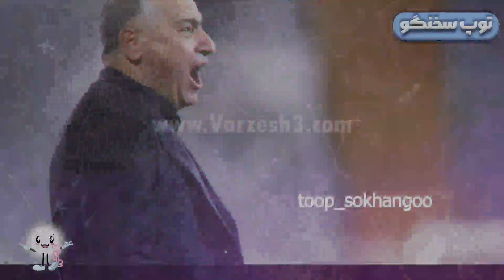صحنه‌هایی از تبانی بازی🧢استقلال و هوادار / پرداخت بدهی استراماچونی توسط💷بانک (مگه داریم!!!!!)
حجت کریمی سرپرست باشگاه_استقلال: تا ۴۸ ساعت دیگر دل هواداران را شاد می‌کنیم
از صبح امروز در دفتر باشگاه بودیم و برخی کارها را پیگیری کردیم سپس به وزارت_ورزش رفتیم باید از حمید سجادی تشکر کنم که حدود یک ساعت و نیم برای ما وقت گذاشت و پیگیر کارها شد. تمام راهکارهایی که ما گفته بودیم یک به یک پیگیری کرد.
آخرین صحبت این بود هماهنگی با بانک شهر انجام داد و قرار شد جلسه‌ای هم با مسئولان این بانک داشته باشیم. به این بانک رفتیم و مطالب و راهکارها را به احمدی (مدیرعامل بانک_شهر) گفتیم. موافقت‌هایی انجام دادند و اگر خدا بخواهد فردا یا دو روز دیگر با همکاری وزیر ورزش و موافقت مدیرعامل این بانک به زودی مطالبات استراماچونی را پرداخت می‌کنیم. باید تشکر ویژه‌ای از آقای احمدی داشته باشیم که نگاه ملی به باشگاه استقلال داشتند تا در این مقطع حساس بتوانیم بار بزرگی از روی دوش باشگاه برداریم و

استقلال 6 _ 1 هوادار
گل: آرش رضاوند(46)، محمد محبی(64، P74)، سعید مهری(85)، مهدی قایدی(88)، سیدحسین حسینی(P90+3) برای استقلال/ سفیدچغایی(84) برای هوادار

ساکت الهامی : منچستریونایتد هم 7 گل از لیورپول خورد
در همین چند ماه گذشته لیورپول 7 گل به منچستر زد. این طبیعت فوتبال است و استقلال از ما بهتر بود و از موقعیت‌هایش بهتر استفاده کرد. همانطور که در 2 سال گذشته ما استقلال را در تیم‌هایی که بودم برده بودیم، امروز باختیم. فوتبال ادامه دارد و به تیم خوب استقلال تبریک می‌گویم.
بازیکنان ما جوان بودند و نتوانستیم به بازی برگردیم. این بدترین نتیجه ممکن در دوران مربیگری من است. این طبیعت فوتبال است و از این شکست ناامید هستیم.

استقلال، تنها صدرنشینی که اختیارش دست خودش نیست!
استقلال شب گذشته به لطف برتری پر#گل و #6 بر یک برابر هوادار تفاضل گل خود را بهبود بخشید تا صدرجدول را از سپاهان بگیرد. این اما تمام ماجرا نیست چرا که استقلال صدرنشین است، ولی قهرمان نیست.
طبق قوانین لیگ_برتر، بازی رودررو ملاک قهرمانی است. سپاهان در دو بازی رفت و برگشت استقلال را شکست داده و برابر پرسپولیس هم یک برد و یک تساوی کسب کرده است.
هم‌اکنون استقلال و سپاهان 54 امتیازی هستند، تفاضل گل هر دو تیم هم 24 است و استقلال با توجه به گل زده بیشتر در صدر جدول قرار دارد. در واقع در طول برگزاری لیگ چیدمان تیم‌ها در جدول براساس تفاضل گل و سپس گل‌های زده و خورده است اما در پایان لیگ بازی رودررو ملاک قرار می‌گیرد.
 بدین ترتیب استقلال با وجود اینکه در حال حاضر در صدر جدول قرار دارد اما سرنوشت قهرمانی باز هم دست سپاهان است.

واکنش مربی هوادار به انتقاد پرسپولیسی‌ها برای بازی نکردن چند بازیکن مقابل استقلال
 ایمان عالمی دستیار ساکت الهامی: پورقاز در تمرینات چند روز گذشته مصدوم شد و به همین دلیل در تمرین روز قبل از بازی هم اصلا تمرین کرد. خالد آبادی هم به دلیل گل بدی که در بازی با پیکان خورد در تمرینات روحیه مناسبی نداشت و ساکت الهامی از طهماسبی در این بازی استفاده کرد.
ما همین خط دفاعی رو جلوی پرسپولیس داشتیم و با همین شاکله مقابل آنها هم بازی کردیم ولی در شرایط بازی ها و تمرینات سرمربی برای تغییرات اقدام می‌کند.اینکه مخاطبان فوتبال چه چیزی را تشخیص می‌دهند مهم نیست.
پنالتی زدن حسینی کار درستی نبود که وقتی تیم حریف گل‌هایی خورده و به هم ریخته به این شکل بخواهند اقدام کنند.به نظرم بحث تحقیر اتفاق افتاد.اینکه  بعد از بازی عذر‌خواهی کردند چیزی را تغییر نمی‌دهد و در کل کار درستی انجام نشد.

حسین حسینی:
از ساکت الهامی و بازیکنان هوادار عذرخواهی می‌کنم، قصد بی احترامی نداشتم. در تمرینات به این سبک پنالتی تمرین کرده بودم. بچه ها بهم‌ گفتن پنالتی بزن و به منم اون سبک پنالتی زدم.

سیدحسین مقابل هوادار پاس گل هم داد!
پاس گل پنجم استقلال به هوادار را می‌شود به نام سیدحسین حسینی کاپیتان آبی‌ها ثبت کرد این بازی برای سیدحسین حسینی شبی دل‌انگیز و روحیه بخش بود. او با گلزنی از روی نقطه پنالتی برای استقلال تنها دروازه‌بانی لقب گرفت که نام خود را در میان گلزنان لیگ بیست و دوم ثبت کرد تایک اتفاق ویژه برایش رخ بدهد.
جدا از به ثمر رساندن گل ششم استقلال توسط حسینی و حواشی پیش آمده، با بررسی تصاویر بازی می‌توان اینطور نتیجه گرفت که پاس گل پنجم استقلال هم توسط حسینی به مهدی قایدی داده شده است.
ضربه دروازه‌ بلند حسینی به قایدی رسید و او با ورود به محوطه_جریمه هوادار گل پنجم را زد.